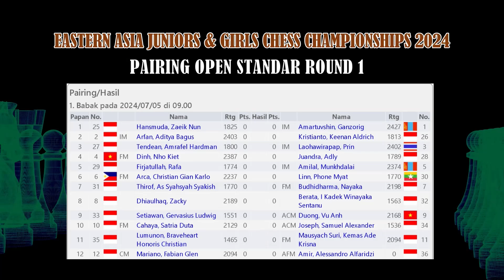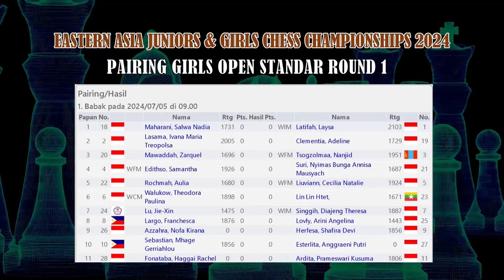Review Pertandingan Round 1 Eastern Asia Junior & Girls Chess Championships 2024